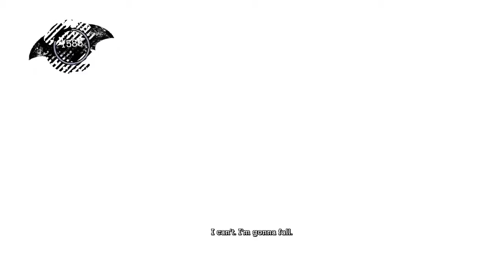Lets Play: Batman Arkham Asylum 01 - Stoopid Bats!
This is going to be a (hopefully) full run of Batman Arkham Asylum. Some jokes here, some helpful insight there, but no real commentary for this style of lets play.